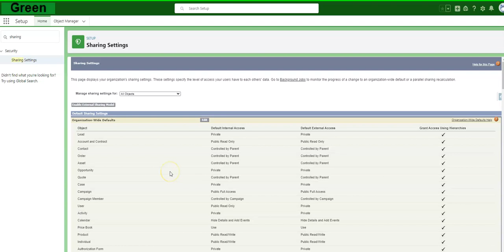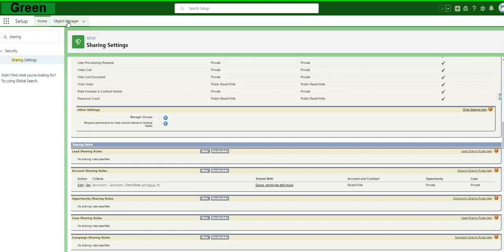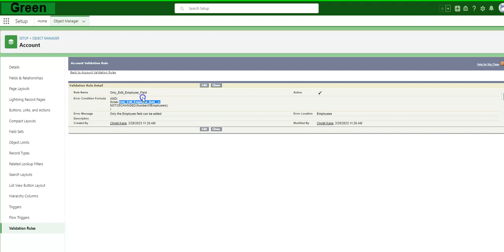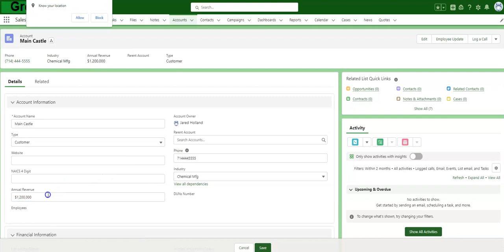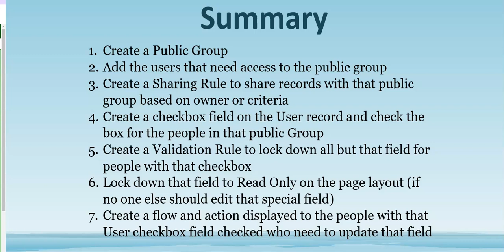Allow Edit Access to only 1 Field on Account Not the Owner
Salesforce - When org-wide sharing is Read Only, but certain people need to edit ONLY 1 field, solve for allowing edit of a field w/o creating a new profile.